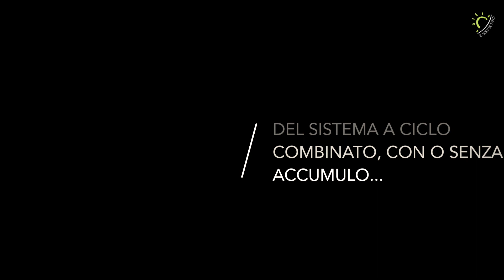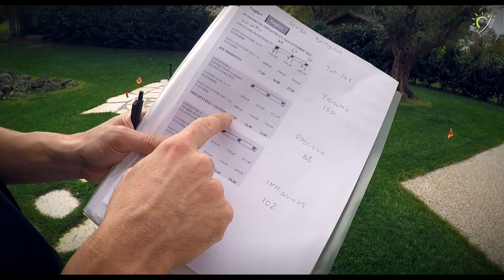Sfida tra 2 Impianti Fotovoltaici: Con e Senza Batteria di Accumulo...ti facciamo vedere i dati!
Guarda il video e scopri chi sta vincendo!

...Sei interessato a combattere gli aumenti delle bollette energetiche?

La prima cosa che devi fare è cliccare in questo link per comprendere se hai le basi per renderti il più indipendente possibile dai costi delle bollette che stanno distruggendo l'economia e la tranquillità familiare ecco il link ma ATTENZIONE: prima di cliccare leggi le informazioni qui sotto ⚠️

Perchè ti ho detto di leggere qui prima di cliccare nel link:

🔵 Vogliamo documentare con i video che trovi in questo canale e gli articoli del blog quanto sia un dramma oggi l'aumento delle bollette energetiche casa e l'aumento delle bollette energetiche aziendali ma allo stesso tempo ti vogliamo portare la soluzione che queste famiglie hanno adottato diversi anni fà e famiglie che stanno cercando di portare una soluzione pratica anche oggi,

🔵 il caro bollette è un tema attuale e drammatico che sta mettendo in ginocchio tutte le famiglie in Italia da quelle più agiate e ricche a quelle più povere con un reddito basso, e la cosa interessante è che l'indipendenza energetica oggi come oggi vale per tutte le categorie e fasce di reddito

🔵 I contributi per l'indipendenza energetica in vigore attualmente sono tanti, tra le soluzioni più disparate come: - la detrazione fiscale del 50% ecobonus - la detrazione fiscale del 65% ecobonus - il superbonus 110% ancora per multifamiliari, piccoli e grandi condomini - il conto energia termico 2.0 - la cessione del credito - lo sconto in fattura e tutto questo a prescindere dalla tipologia di reddito e fascia sociale a beneficio del risparmio bolletta 2022 e risparmio in bolletta 2023

🔵 una delle soluzioni presentate da molte aziende è il fotovoltaico così come il fotovoltaico batteria di accumulo. ma è questa la scelta migliore SEMPRE? Molti guru del web propongono sempre questa soluzione come la migliore e sempre ed è contro queste informazioni che ci battiamo con il sole in tasca perchè NON E' VERO che la migliore soluzione sia sempre il fotovoltaico, puoi leggerti le esperienze sul fotovoltaico e comprendere come il tema sia complesso anzichè semplice, perchè alla base ci stanno i tuoi risparmi e le tue aspetattive

🔵 lo stesso principio vale anche se sei in fase di ristrutturare la casa, anzi se ti trovi in questo frangente hai un motivo in più per comprendere come il ciclo combinato di fattori come I CONTRIBUTI 2022 uniti alle TECNOLOGIE ENERGETICHE ti possono aiutare a vivere meglio e in modo più indipendente la tua casa, quindi occhio .e fai attenzione

CONCLUSIONI: Non credere a chi ti promette che con il fotovoltaico andrai a risolvere tutti i tuoi problemi legati all'indipendenza energetica, così come non credere che con la sola pompa di calore tu abbia risolto il problema del riscaldamento di casa, e anche l'integrazione di questi due prodotti non possono garantirti la massima soddisfazione verso la tua indipendenza energetica. ma allora ti chiederai cosa puoi fare?

La prima cosa da fare è capire se hai le basi per il sistema a CICLO COMBINATO, e come? ora è giunto il momento di cliccare nel link di prima oppure fallo da qui

Prenditi il tuo tempo prezioso per leggere tutte le informazioni nella guida che ti regaliamo non appena avrai cliccato questo link e sarai entrato nel primo canale documentaristico legato alla tua indipendenza energetica,

una volta scaricata la guida leggitela !! all'interno ti abbiamo spiegato a cosa devi stare attento nel momento in cui ti vogliono vendere il Fotovoltaico 2022 come se fosse la panacea di ogni male,

questa guida potrebbe evitarti inutili mal di pancia oltre al buttar via i tuoi soldi per un qualcosa che probabilmente non risolve i tuoi veri problemi,

abbiamo creato anche uno strumento definito "AUTOANALISI
ENERGETICA" e lo trovi direttamente in questo link se non hai tempo e voglia di leggere;

clicca nel pulsante rosso,
compila il modulo e aspetta che ti ricontattiamo una volta esaminata la tua situazione, questa fase per il momento è gratuita ma durerà ancora per poco tempo visto il numero crescente delle richieste che ci arriva,

Ora spetta a te definire il tuo presente e futuro con scelte consapevoli, oppure se ti va bene rimanere uno dei tanti della massa disposti a farsi influenzare con affermazioni tipo: " il Governo ci deve pensare..." oppure "faccio quello che meno mi costa" o "mi garantito essere la soluzione migliore e di firmare subito altrimenti avrei perso l'occasione "

se sei questo tipo di persone allora non fare nulla e resta dove sei brontolando come tanti

comunque sia sempre alla grande